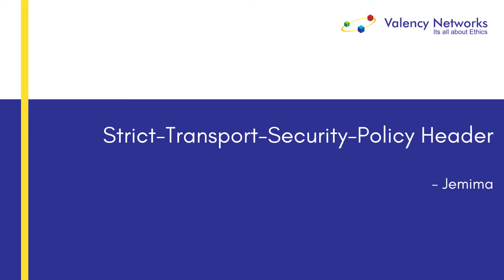How to fix - Strict Transport Security Header Missing - vulnerability